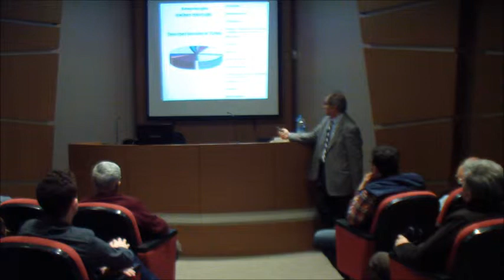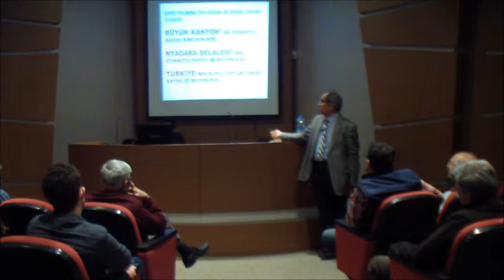JEOLOJİK KORUMA KONFERANSI